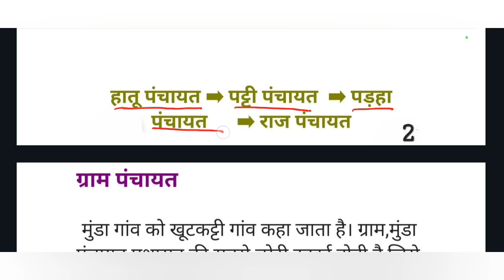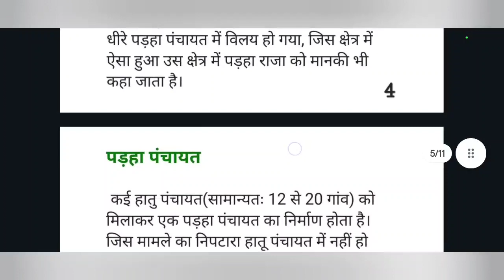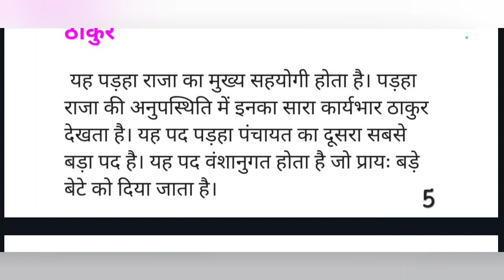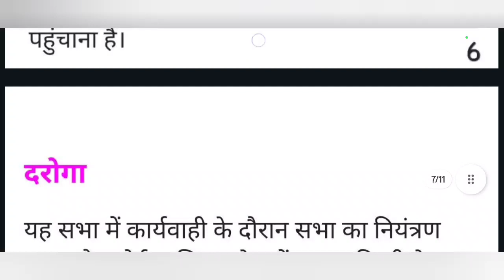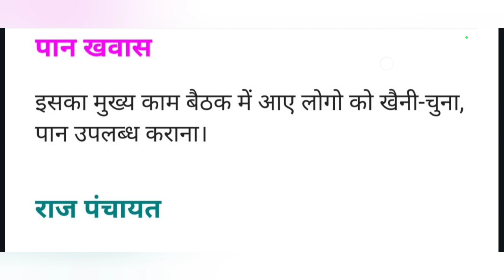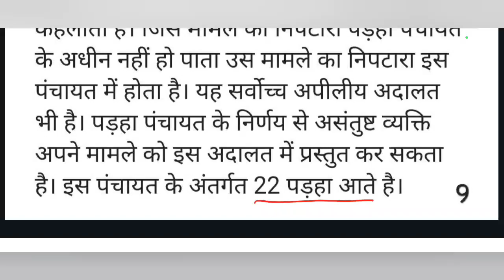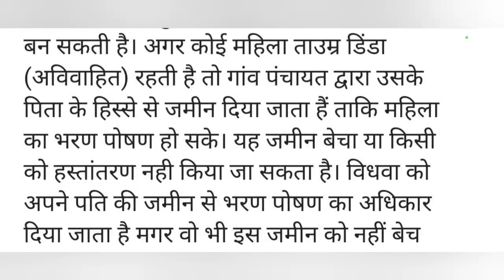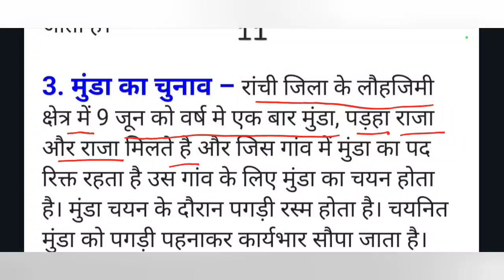झारखंड का इतिहास || मुंडा शासन व्यवस्था || Jharkhand History || Theory || JPSC || paper 2